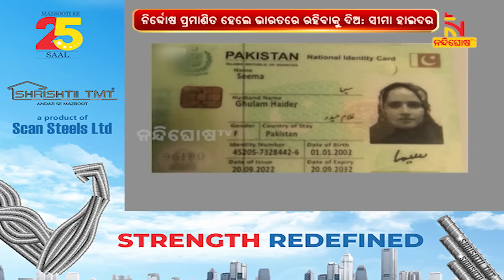Seema Haider Requests Government To Allow Her To Stay In India | Nandighosha TV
Seema Haider Requests Government To Allow Her To Stay In India |

* DishTV Channel No: 1367
* Airtel Digital TV Channel No: 611
* TATASky Channel No: 1779
* hathw@y Channel No: 731
* Ortel Channel No: 707
* Videocon d2h Channel No: 840
* SITI Channel No: 17 & 458
* GTPL Channel No: 719
* SUN Direct Channel No: 667
* Asianet Channel No: 219